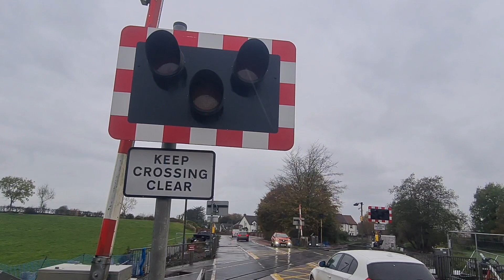*Happy Halloween* Cullybackey South Level Crossing (Ballymena) Monday October 31.10.2022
so as you can see the new wigwags lieing down on the ground and barrier boxes
must be near its upgrade time maybe this here might be the first crossing getting upgraded anyways
Happy Halloween